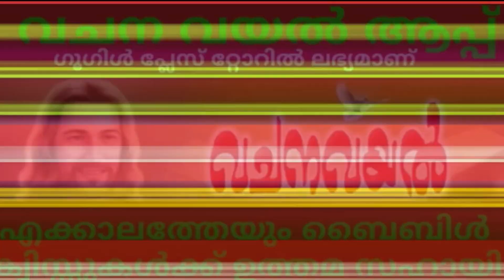Episode 151 / Today's One Minute Gospel /കൈത്താക്കാലം മൂന്നാം ശനി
കൈത്താക്കാലം മൂന്നാം ശനി